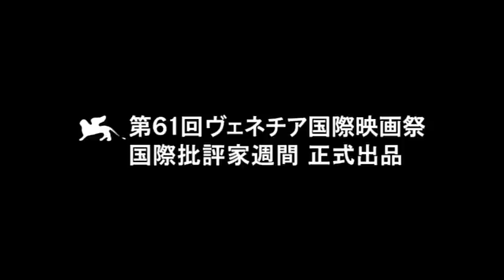Koi No Mon (Trailer)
Koi No Mon aka Otakus in Love. Great movie! Enjoy.